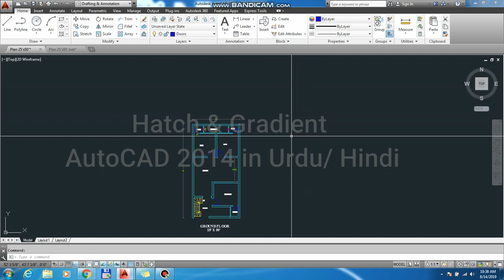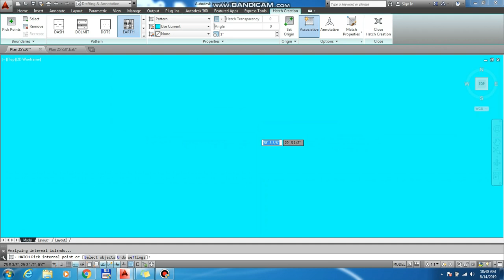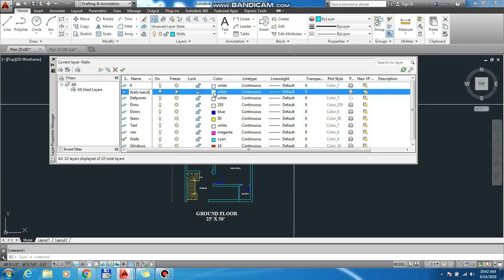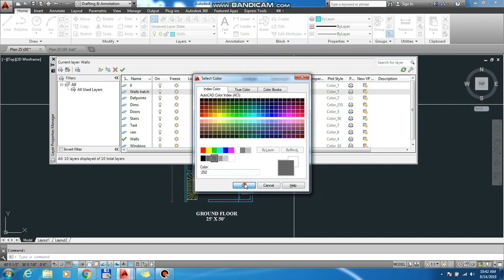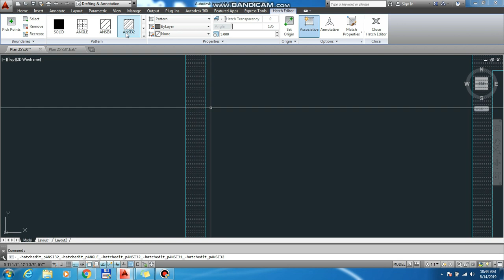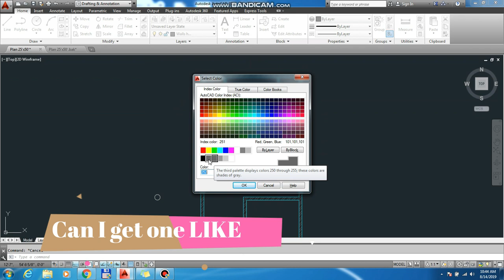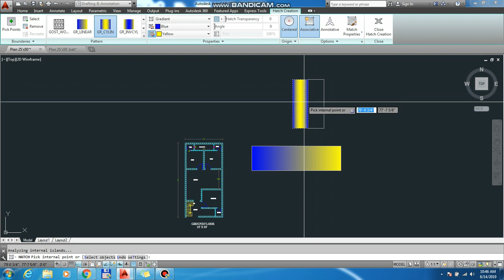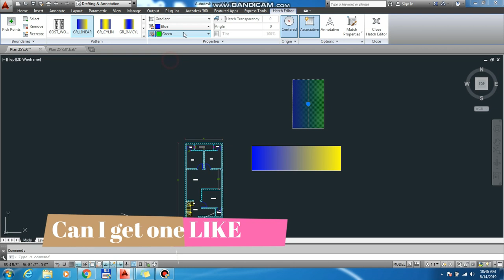Hatch & Gradient Commant in AutoCAD 2014 in Urdu/ Hindi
For more Information about autoCAD

Hi,
I am Talat Zareen Kiani.

Master's in Public Administration

You can ask any question about

AutoCAD,
Civil Engineering,
Google Sketchup,
Total Station, Level,
Quantity Survey
 MS Office.